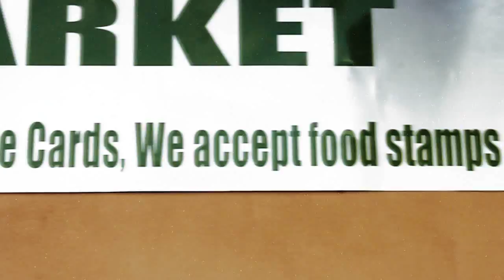Mota featuring G14 & Suave Smooth-Da Bottom (Official Music Video)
Video for The Street Anthem "Da Bottom"performed by Mota featuring G14 & Suave Smooth. Check more on Mota @